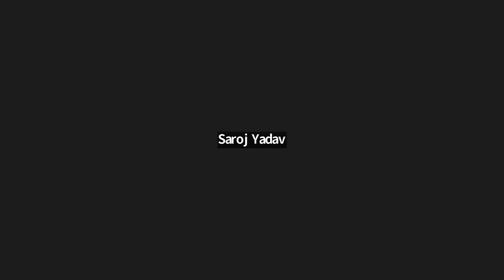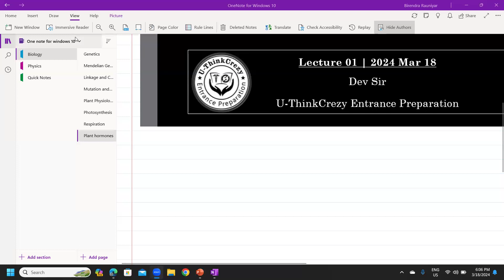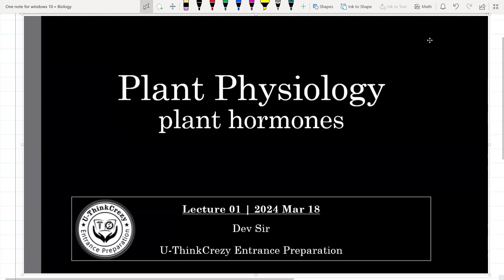Day -23 | Plant Hormones | Plant physiology | Lecture-01 | Mr. Dev Sir | U-ThinkCrazy NEB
Plant Hormones | Plant physiology | Lecture-01 |  Mr. Dev Sir | U-ThinkCrazy NEB